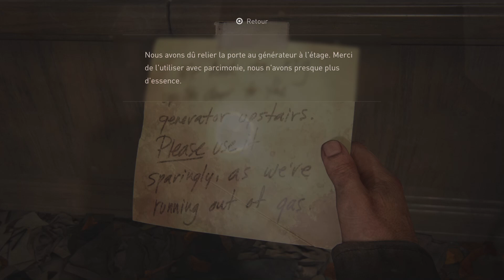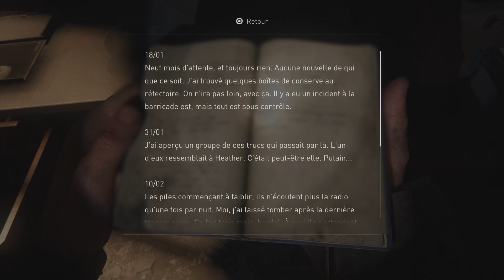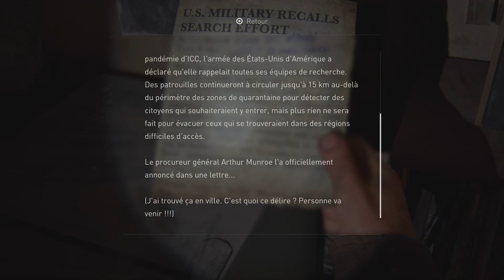The Last of Us Part I let's play vf # 11 : Retour sur les bancs de la fac 🧑‍🎓